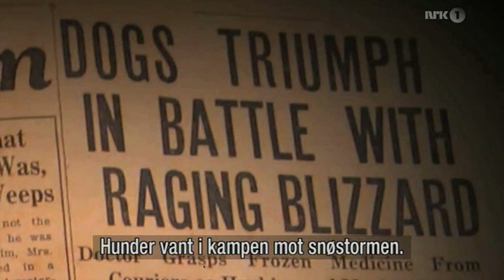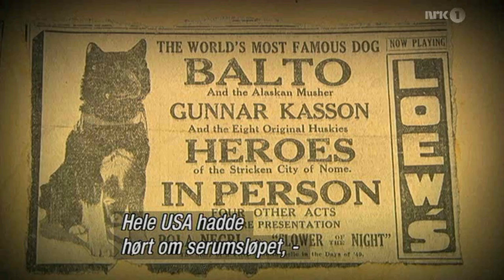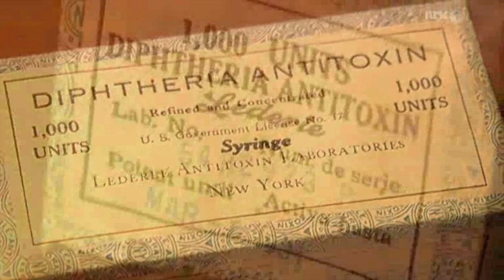Balto : American hero from Alaska part 1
Nrk documentary of the dog from Nome, Alaska